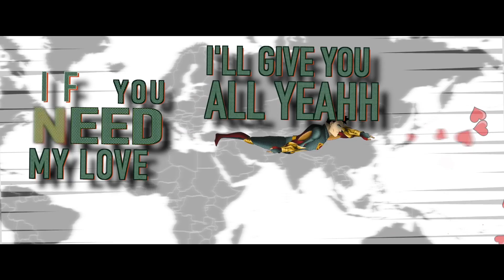Mr. Rustle & Foxx Williams - Call Me (Mouse N Cat & Neidlos Remix) - VIDEO LYRICS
Mr. Rustle & Foxx Williams
"Call Me"
[Mouse 'N' Cat & Neidlos Remix]

Creative Video Making:
GIA' SAI TIVVU'
GENIALITY MULTIMEDIA